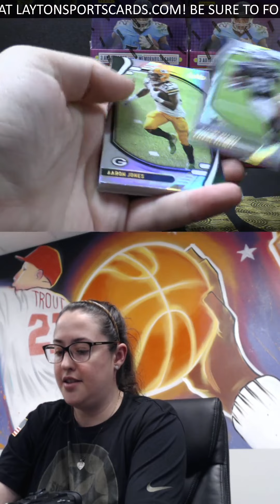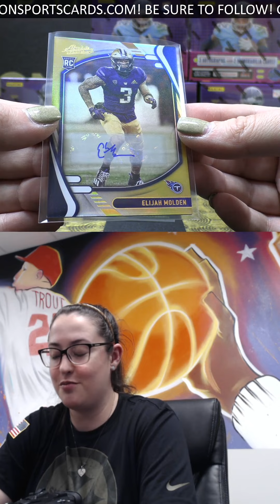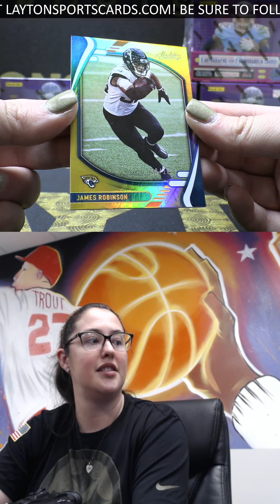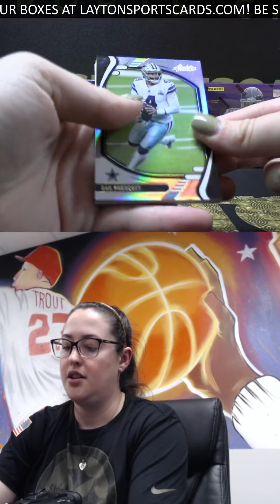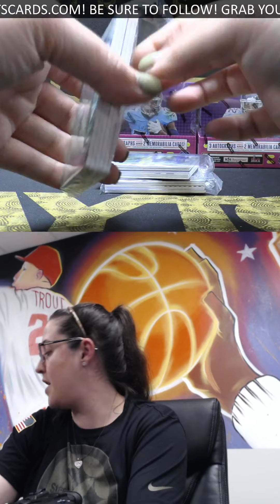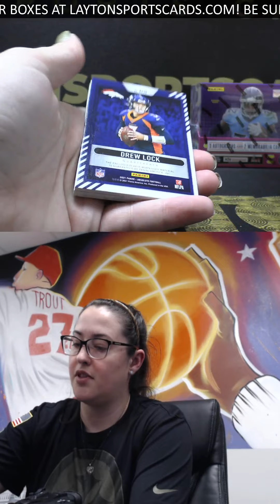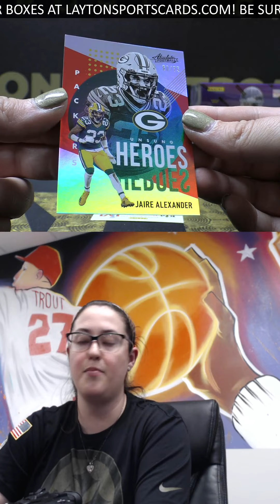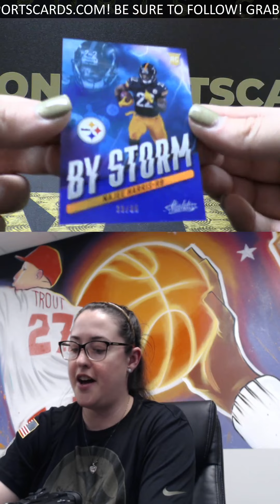1 OF 1 TREVOR LAWRENCE!!! 6 2021 ABSOLUTE FOOTBALL BOX BREAK FOR BRANDON K